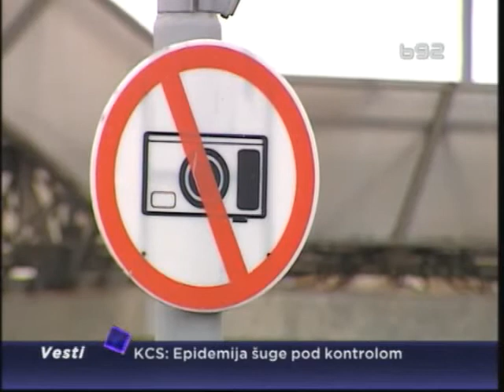Slučaj Galenika: Čeka se odluka Tužilaštva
Predistražni postupak u slučaju Galenika je zavšen i sada se očekuje odluka Tužilaštva. Prema do sada prikupljenim podacima, za malverzacije u "Galenici" tereti se 11 osoba, među kojima su bivši direktor te firme Nenad Ognjanović i bivši predsednik Upravnog odbora Dejan Backović, kao i Dragoljub Vučićević, suvlasnik Velefarma.